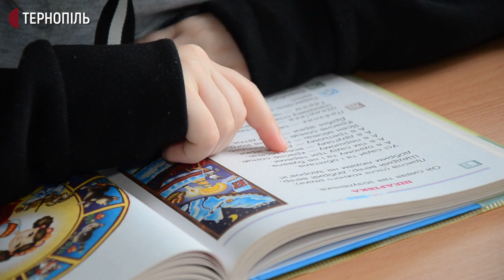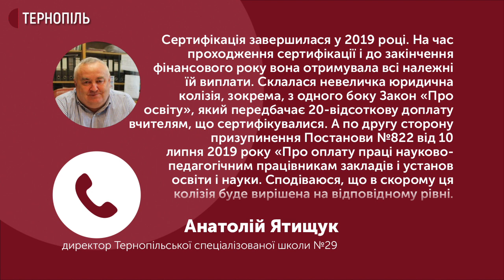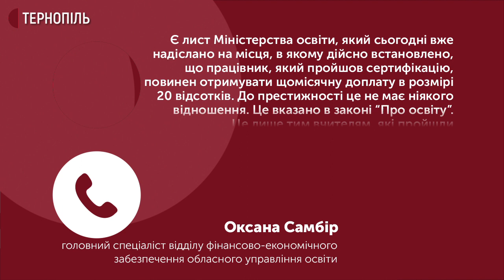20 відсотків до заробітної плати отримають вчителі, які пройшли сертифікацію у 2019 році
20 відсотків до заробітної плати отримають вчителі, які пройшли сертифікацію у 2019 році. Сьогодні листи з відповідною інформацією Міністерство освіти і науки розіслало по областях. У Тернополі сертифікацію педагогічних працівників успішно пройшла лише одна особа. Це вчителька початкових класів Тернопільської спеціалізованої школи №29 Ольга Мочула. Жінка каже, цих 20 відсотків до зарплати може не отримати. Про це їй сказали у бухгалтерії школи